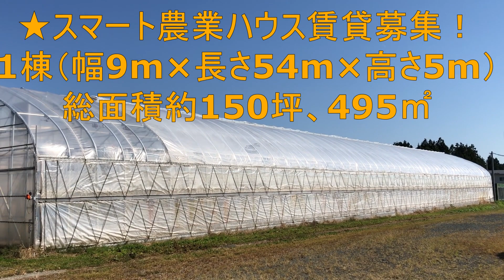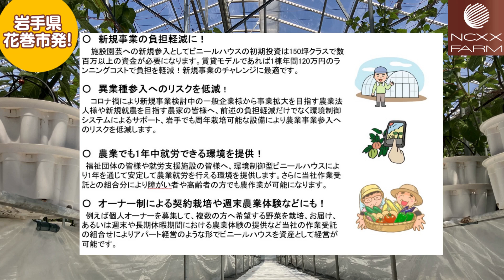早わかり！農業ニュース2023年7月11日